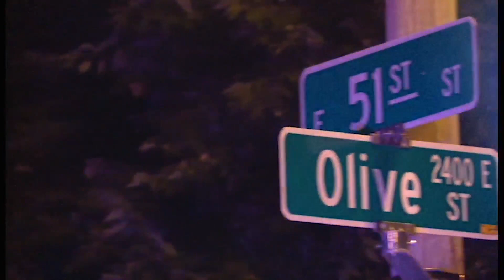Family of 24-year old KC man who was killed speaks out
Less than a week after a 24-year-old metro man was killed, his family says he was an innocent bystander in the situation.